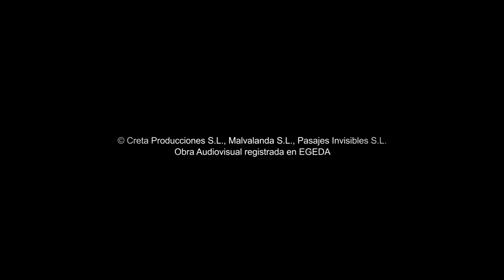Primavera rosa en el Kremlin Trailer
Ciclos Temáticos "Derechos Humanos".
XIII Festival Internacional de Cine de Ponferrada 2015.